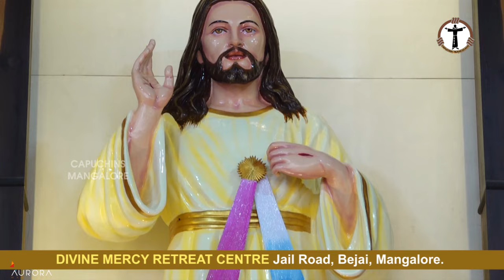Holy Mass | Konkani | 7th April | Fr Rocky Dcunha | Capuchins Mangalore